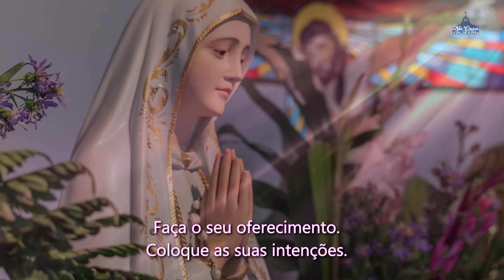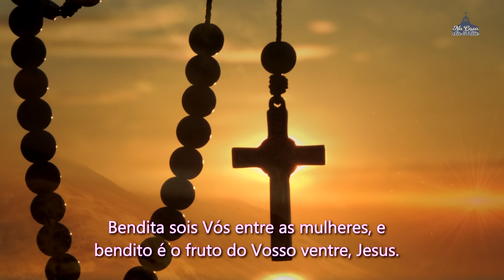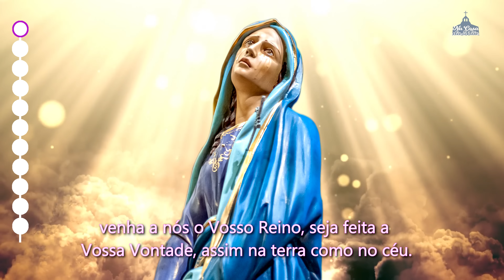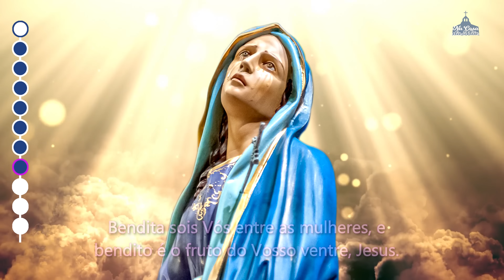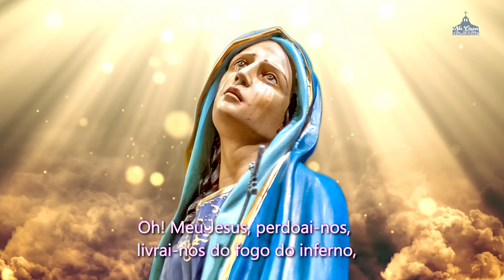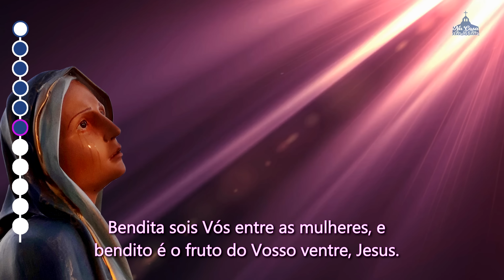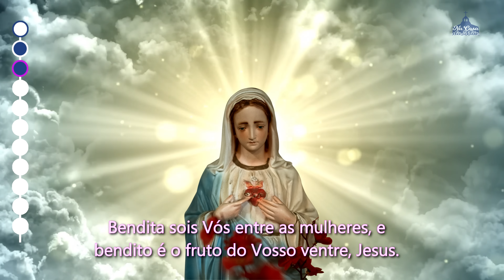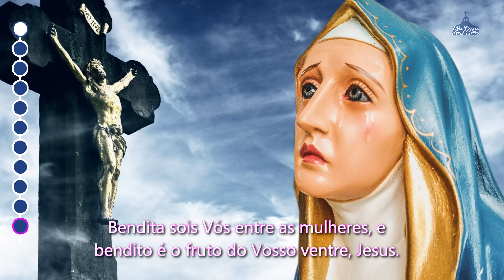Santo Terço dos Mistérios Dolorosos - 28 de julho